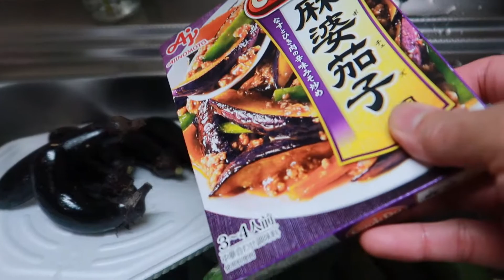SAVE budget TAYO ||BUHAY SA JAPAN Mrs Tanaka Tv